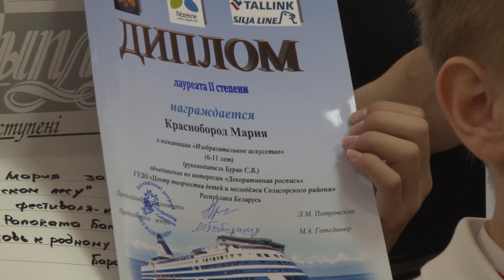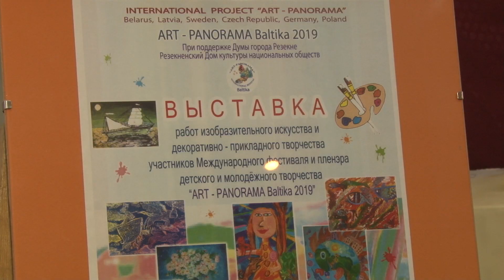V Международный фестиваль детского и молодежного творчества «ART-PANORAMA Baltika»